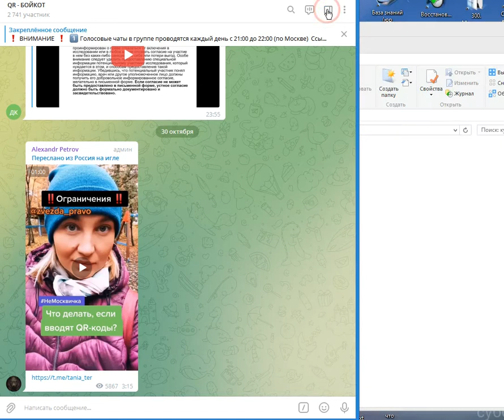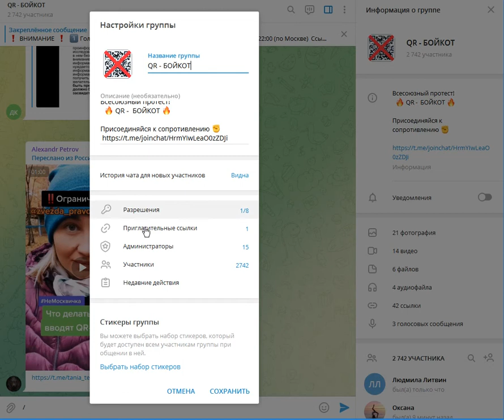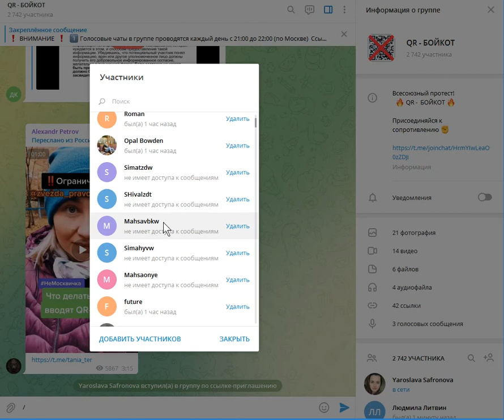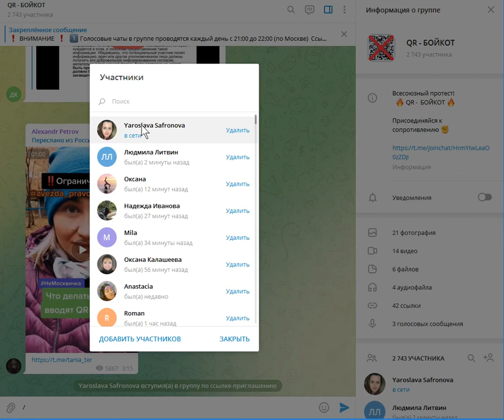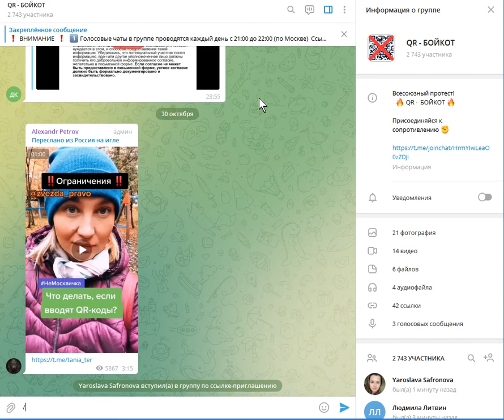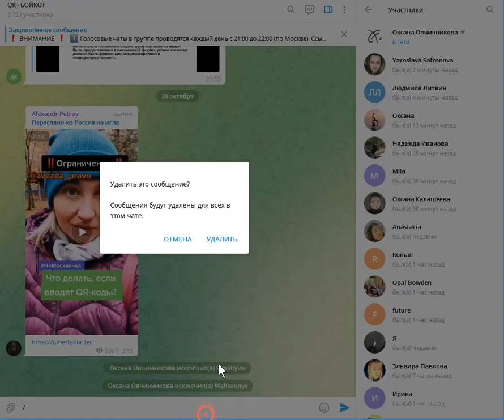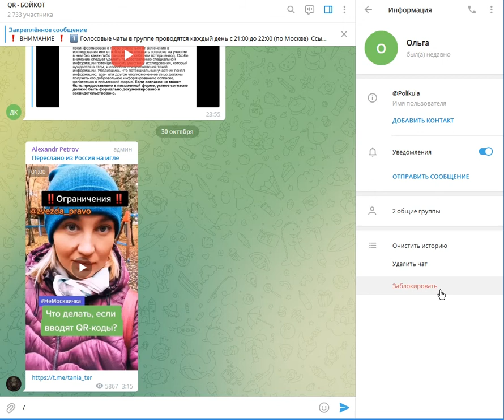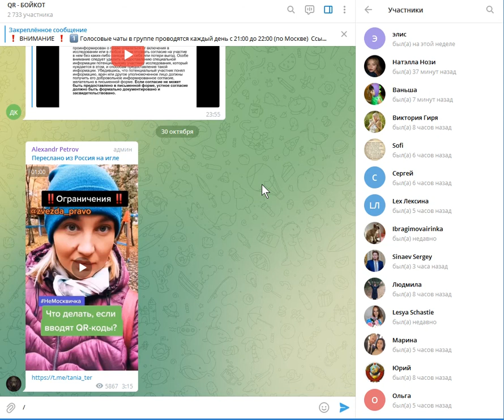Вылавливаем ботов в Телеграм ликбез от Оксаны Овчинниковой, октябрь 2021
Что такое бот?
Как определяется бот?
Как удалить бото-программы из каналов, групп и чатов в Телеграм?

Делитесь и распространяйте опыт борьбы с вредоносными программами!

Выразить благодарность каналу:
Кошелек Яндекс Деньги (Ю-мани):  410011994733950
Карта VISA: 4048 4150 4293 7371
Карта МasterCard:  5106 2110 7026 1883